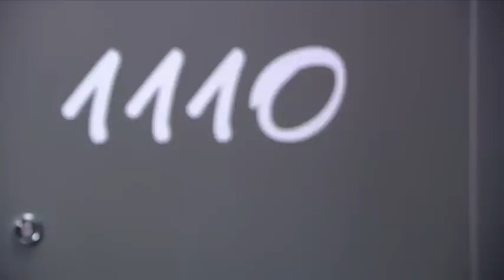10-2大紅帽與小野狼